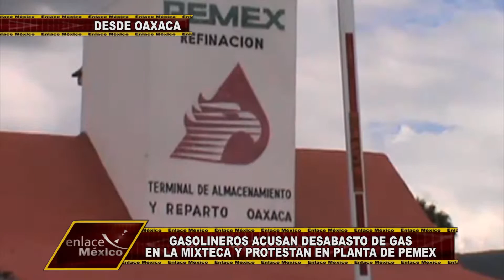ESCASEA LA GASOLINA EN LA MIXTECA OAXAQUEÑA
Distribuidores de gasolina en la Mixteca de Oaxaca denuncia des abasto del combustible en toda la región.